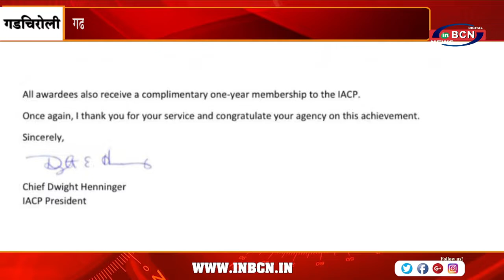गढ़चिरोली पुलिस बल की पुलिस ददलोरा चुढी को अंतरराष्ट्रीय पुरस्कार से सम्मानित किया गया